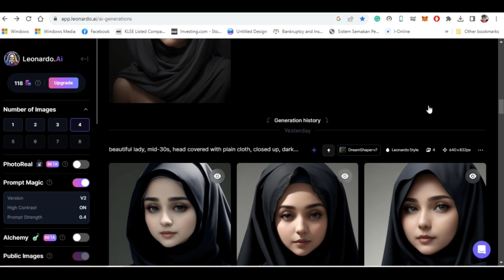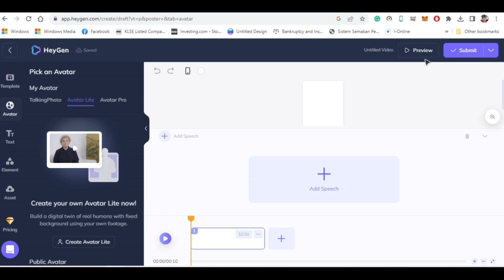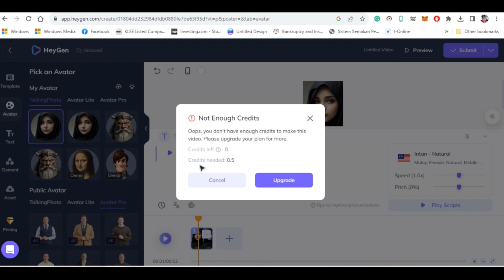Cara Membuat Gambar Berkata Kata Dengan Ai Percuma Online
Perhatian: Penggunaan Ai secara percuma adalah tertakluk kepada penyedia servis.